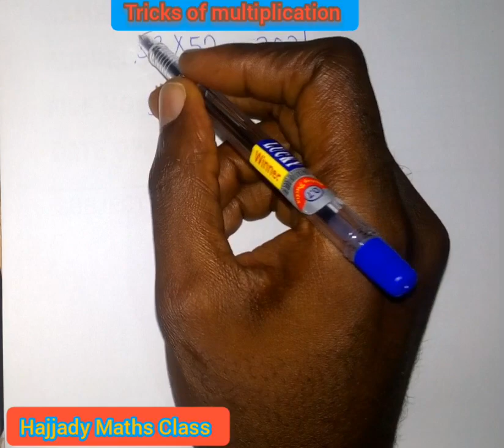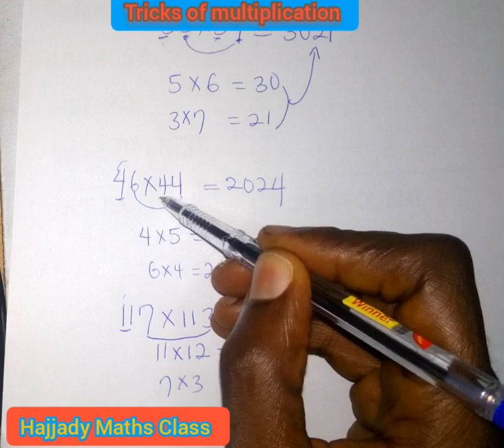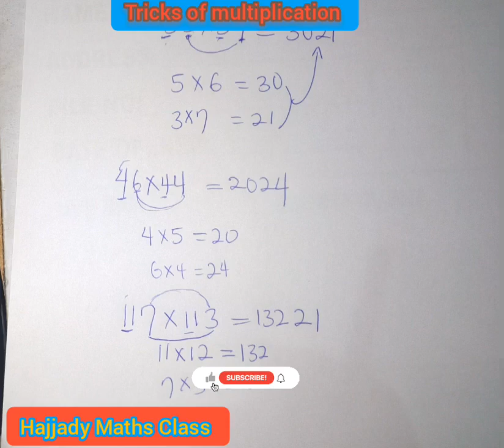Fast Math Tricks | Multiply 2 Digits number having same Tens digit & Ones digits sum is 10